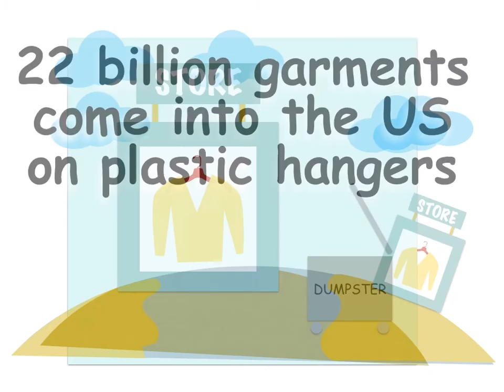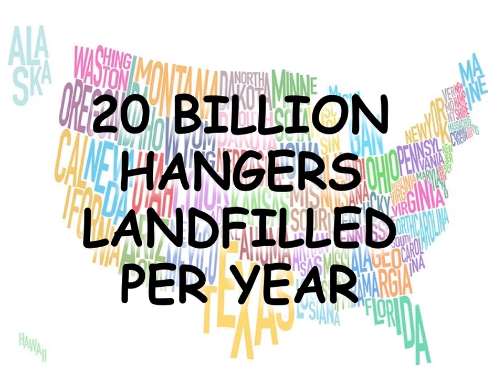The Plastic Hanger Problem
Why the invisible plastic retail hanger is a growing problem.